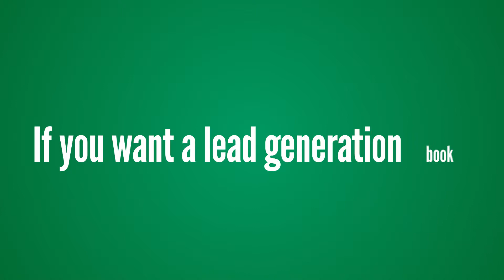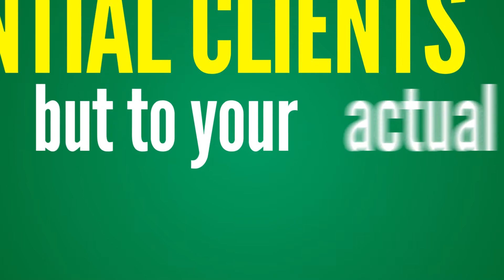BRAND NEW book